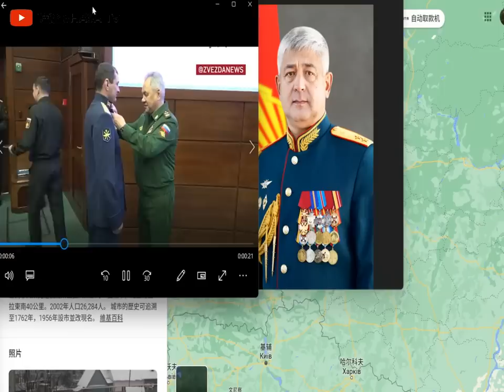基輔出動圖-141無人機攻擊莫斯科 俄軍電子戰干擾墜毀圖拉州 俄國防部解職東部軍區司令穆拉多夫調往高加索 西部軍區司令尼基福羅夫同樣面臨解職 普丁白俄部署戰術核武德國宣布驅逐30名涉諜俄外交官